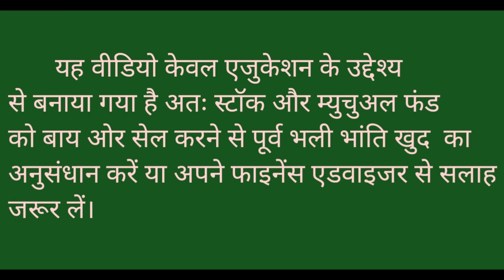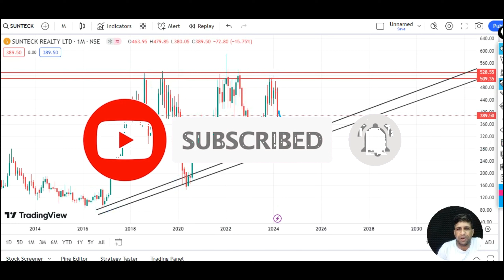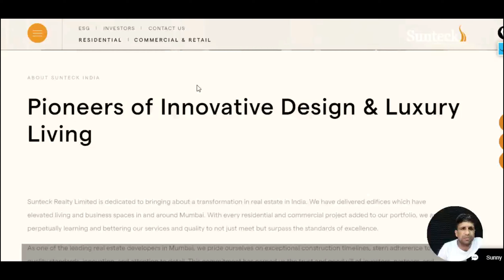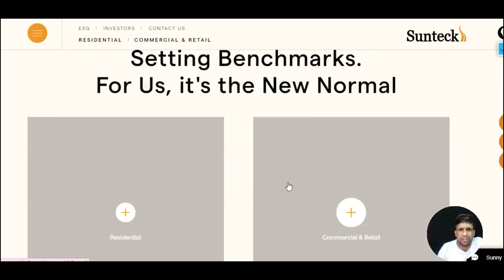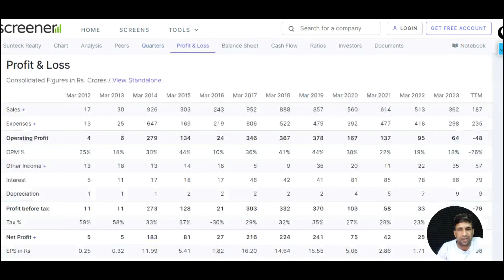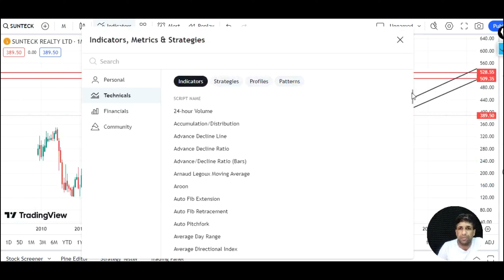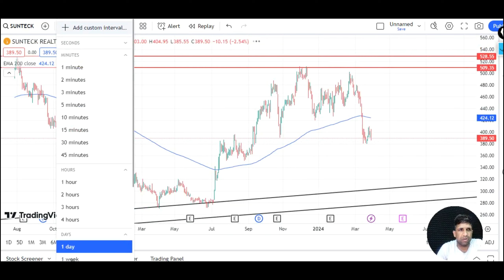Sunteck Realty Ltd Share Analysis with Technical Chart l Important Levels l Long term Investment l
Channel Content-

RSI indicator -
Fibonacci Retracement -
Mutual fund –

Channel Topic-